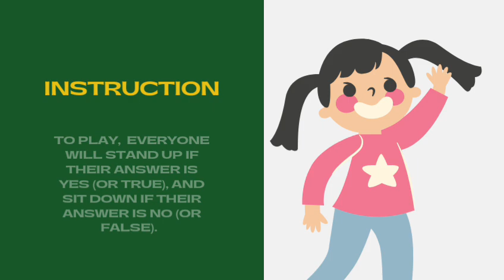ice breaker for grade 1